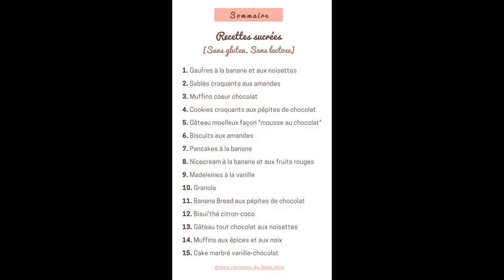15 RECETTES SUCRÉES SANS GLUTEN / SANS LACTOSE [EBOOK] 🍪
Découvrez mon EBOOK contenant 15 recettes sucrées, saines et gourmandes [sans gluten / sans lactose]. Pour régaler toute la famille ! 😋

▬▬▬ EBOOK GRATUIT : CONSEILS NUTRITION ▬▬▬

📑 Téléchargez mon EBOOK GRATUIT : "Les 20 clés pour une alimentation saine et équilibrée".

▬▬▬ EBOOKS RECETTES ▬▬▬

Découvrez mes EBOOKS contenant chacun des recettes salées ou sucrées, saines et gourmandes, équilibrées et savoureuses (sans gluten, sans lactose). Pour régaler toute la famille ! 😋